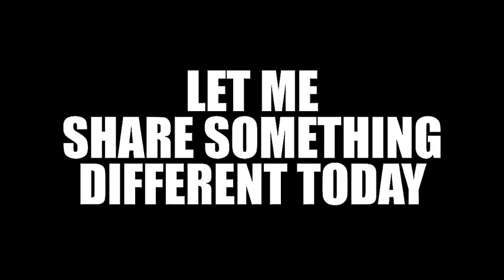My Country Home | How Will You Explain Your Country Home?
Hello!
It's Just explain within Short time about my country home not details.